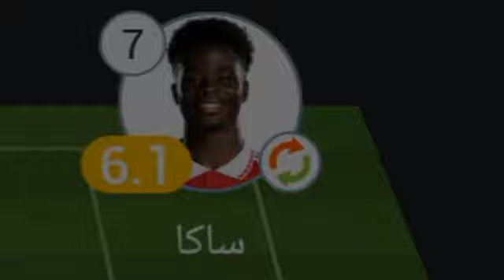تقييم لاعبين مانشستر سيتي و أرسنال اليوم ورجل مباراة